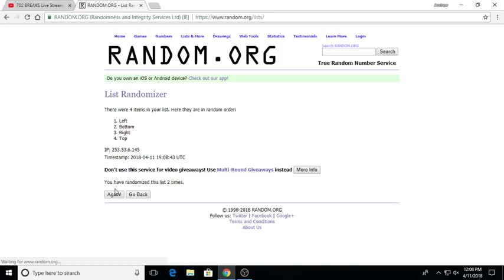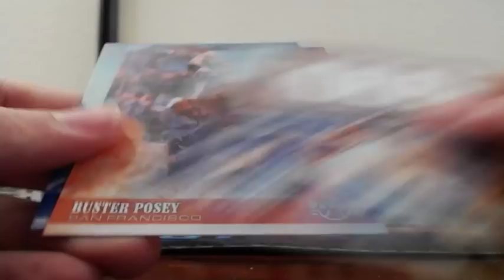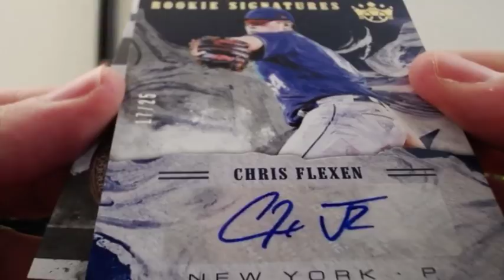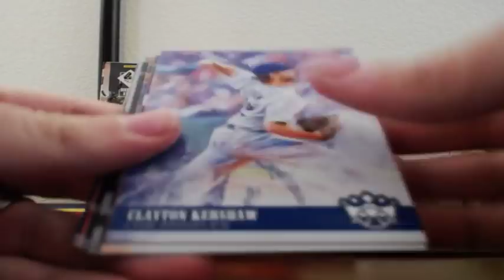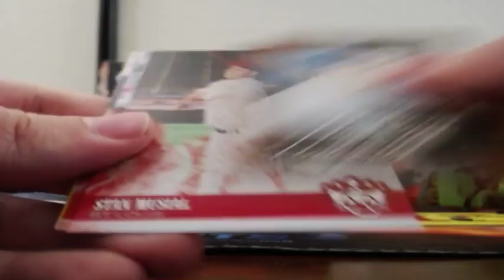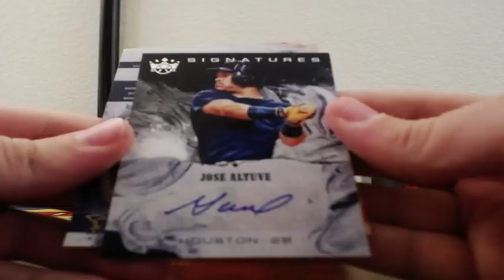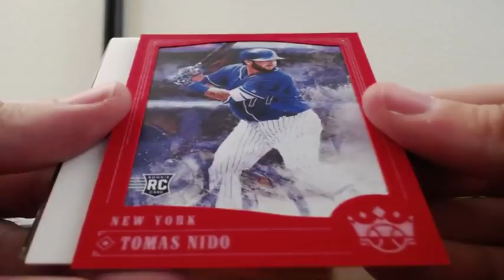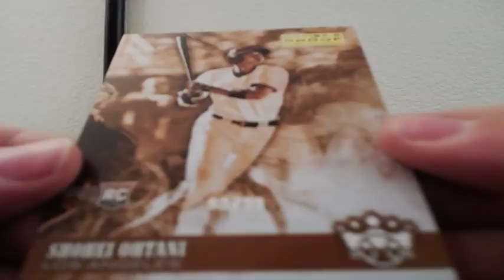2018 Panini DIAMOND KINGS Baseball 6 Box Half Case Break 4-11-2018 (OHTANIS! & SWEET AUTO PULLS!)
2018 Panini DIAMOND KINGS Baseball 6 Box Half Case Break 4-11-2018 (OHTANIS! & SWEET AUTO PULLS!)